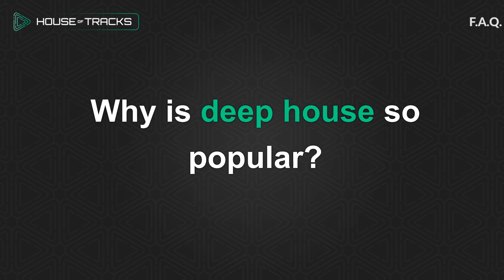Why Is Deep House So Popular?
1506 SK Zaandam
The Netherlands